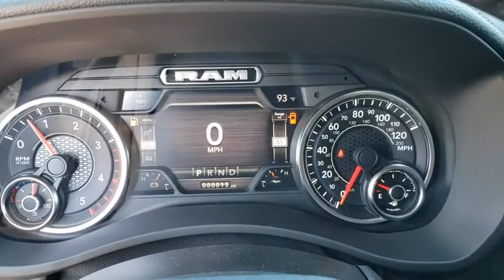2020 Ram 2500 New Smyrna Beach, Port Orange, Daytona Beach, Deltona, Sanford, FL G146742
Pearl White New 2020 Ram 2500 available in New Smyrna Beach, Florida at New Smyrna Chrysler. Servicing the Port Orange, Daytona Beach, Deltona, Sanford, FL area.

ENGINE: 6.7L I6 CUMMINS TURBO DIESEL  -inc: Selective Catalytic Reduction (Urea)  Dual 730 Amp Maintenance Free Batteries  Cummins Turbo Diesel Badge  Heavy Duty Engine Cooling  Supplemental Heater  220 Amp Alternator  Tow Hooks  Diesel Exhaust Brake  Front Bumper Sight Shields  Capless Fuel Fill w/o Discriminator,BLIND SPOT & CROSS PATH DETECTION  -inc: Pwr Convenience Chrome Tow Mirrors w/Spotter & Memory  Mirror-Mounted Aux Reverse Lamps  Exterior Mirrors w/Memory  Power Adjustable Convex Aux Mirrors,RADIO: UCONNECT 12 W/NAVIGATION  -inc: 12 Touchscreen Display  SiriusXM w/360L,TOWING TECHNOLOGY GROUP  -inc: Center Stop Lamp w/Cargo View Camera  Mirror-Mounted Aux Reverse Lamps  Surround View Camera System  Exterior Mirrors w/Memory  Pwr Convenience Chrome Tow Mirrors w/Spotter & Memory  Trailer Reverse Guidance  Power Adjustable Convex Aux Mirrors,POWER DEPLOYABLE RUNNING BOARDS,ADAPTIVE STEERING SYSTEM,MONOTONE PAINT,TRANSMISSION: 6-SPEED AUTOMATIC (68RFE)  -inc: Chrome Accent Shift Control,SPRAY IN BEDLINER,SAFETY GROUP  -inc: Adaptive Cruise Control w/Stop  Adaptive Steering System  Full Speed Forward Collision Warning Plus  Lane Keep Assist,LED BED LIGHTING,3.73 AXLE RATIO  (STD),FRONT & REAR RUBBER FLOOR MATS,CENTER STOP LAMP W/CARGO VIEW CAMERA,WHEELS: 20 X 8.0 BLACK PAINTED ALUMINUM,5TH WHEEL/GOOSENECK TOWING PREP GROUP,220 AMP ALTERNATOR,BLACK  LEATHER TRIMMED BUCKET SEATS  -inc: Bucket Seats  Full Length Upgraded Floor Console,TIRES: LT285/60R20E OWL ON/OFF ROAD,BED UTILITY GROUP  -inc: Spray In Bedliner  LED Bed Lighting  Deployable Bed Step,PEARL WHITE,LARAMIE LEVEL 2 EQUIPMENT GROUP  -inc: Blind Spot & Cross Path Detection  Pwr Convenience Chrome Tow Mirrors w/Spotter & Memory  Mirror-Mounted Aux Reverse Lamps  Exterior Mirrors w/Memory  Power Adjustable Convex Aux Mirrors  Rain Sensitive Windshield Wipers  Power Adjustable Pedals w/Memory  Radio: Uconnect 4C Nav w/8.4 Display  SiriusXM Traffic Plus  Disassociated Touchscreen Display  HD Radio  For Details Visit DriveUconnect.com  1-Year SiriusXM Guardian Trial  5-Year SiriusXM Travel Link Service  GPS Navigation  5-Year SiriusXM Traffic Service  SiriusXM Travel Link  Ventilated Front Seats  Media Hub w/2 Charge Only USBs  Remote Tailgate Release  17 Speaker harman kardon Premium Sound  Auto High Beam Headlamp Control  Heated Second Row Seats  Foam Bottle Insert (Door Trim Panel)  Radio/Driver Seat/Mirrors/Pedals Memory,QUICK ORDER PACKAGE 2HH LARAMIE  -inc: Engine: 6.7L I6 Cummins Turbo Diesel  Transmission: 6-Speed Automatic (68RFE),NIGHT EDITION  -inc: Mirror-Mounted Aux Reverse Lamps  Black RAM Head Tailgate Badge  Wheels: 20 x 8.0 Black Painted Aluminum  Black Headlamp Bezels  Body Color Door Handles  Black Wheel Center Hub  Painted Front Bumper  Painted Rear Bumper  Tires: LT285/60R20E OWL On/Off Road  Black Exterior Truck Badging  Exterior Mirrors w/Memory  Gloss Black Grille Billets/Accents  Body Color Grille Surround  Black Interior Accents  Black Exterior Mirrors  Black Tail Lamp Bezels  Pwr Convenience Black Tow Mirrors w/Spotter & Memory  Power Adjustable Convex Aux Mirrors,Four Wheel Drive,Tow Hitch,Power Steering,ABS,4-Wheel Disc Brakes,Brake Assist,Aluminum Wheels,Tires - Front All-Season,Tires - Rear All-Season,Conventional Spare Tire,Heated Mirrors,Power Mirror(s),Integrated Turn Signal Mirrors,Power Folding Mirrors,Rear Defrost,Intermittent Wipers,Variable Speed Intermittent Wipers,Privacy Glass,Power Door Locks,Daytime Running Lights,Automatic Headlights,Fog Lamps,AM/FM Stereo,Satellite Radio,Bluetooth Connection,Requires Subscription,Premium Sound System,MP3 Player,Steering Wheel Audio Controls,Auxiliary Audio Input,Premium Sound System,Satellite Radio,Requires Subscription,Heated Front Seat(s),Power Driver Seat,Power Passenger Seat,Adjustable Steering Wheel,Trip Computer,Power Windows,WiFi Hotspot,Driver Adjustable Lumbar,Passenger Adjustable Lumbar,Pass-Through Rear Seat,Rear Bench Seat,Leather Steering Wheel,Heated Steering Wheel,Keyless Entry,Power Door Locks,Keyless Entry,Power Door Locks,Keyless Start,Universal Garage Door Opener,Cruise Control,Climate Control,Multi-Zone A/C,A/C,Woodgrain Interior Trim,Leather Seats,Premium Synthetic Seats,Auto-Dimming Rearview Mirror,Driver Vanity Mirror,Passenger Vanity Mirror,Driver Illuminated Vanity Mirror,Passenger Illuminated Visor Mirror,Floor Mats,Remote Engine Start,Keyless Start,Smart Device Integration,Smart Device Integration,Bluetooth Connection,Power Do